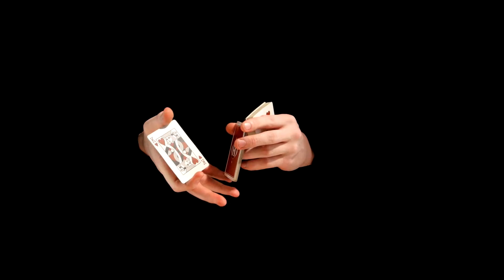Benefits Of Hypnosis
Hypnosis has many benefits for sleep improvement. This is a brief overview on the benefits of Hypnosis and how it works.